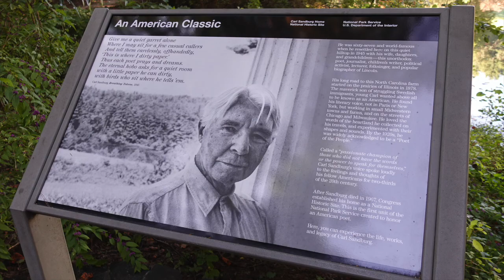Achieving a dream decades in the making. How I came to be a National Park Ranger!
During my very first BIG cross-country adventure in 1978, I discovered what our great national parks are all about. I was in awe. Not only at the parks themselves, but with the park rangers who took care of the place, provided the interpretive programs, and kept us safe. I was smitten. Being just in my mid-twenties, I decided then and there that becoming a national park ranger would be a goal of mine.

Nearly four decades later, I made it. (Well, kind of made it.)

And go out and visit a national park near you. Check out the over 400 units in the National Park System

Learn more about "The Country Life with ColumbusMark" at my accompanying